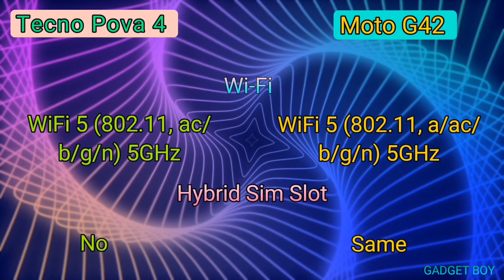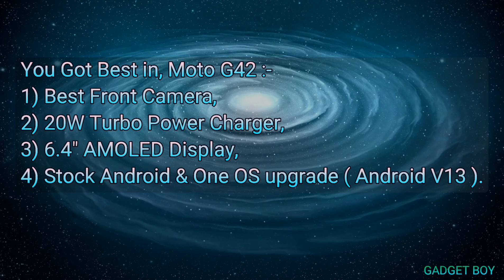Tecno Pova 4 Vs Moto G42 Full Comparison Video.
Hello Dosto, Today I show u comparison between Tecno Pova 4 Vs Moto G42.
On Flipkart :-
 Moto G42 (4GB/64GB) :- Rs.10,999.00,
 Tecno Pova 4 (8GB/128GB) :- Rs.13,899.00
 Tecno Pova 4 (8GB/128GB) :- Rs.11,990.00.

 *Note :- Both  smartphone price maybe changed after uploading video. So please check it before buy on Amazon & Flipkart